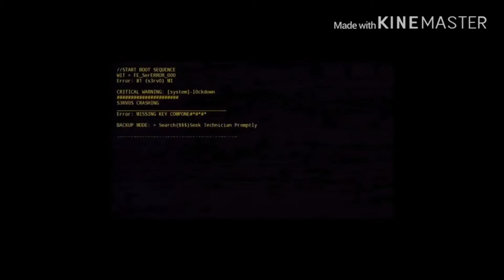Five Nights At Freddy’s Darkest desire Trailer #2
My birthday is in 40 MINUTES WOOOOO